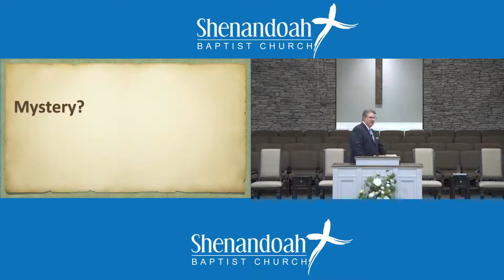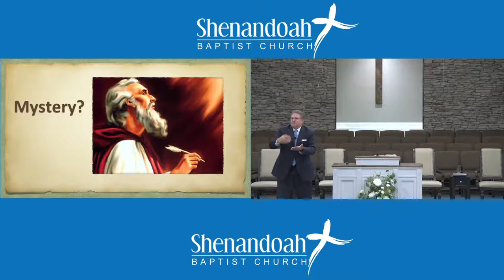Shenandoah Baptist Church, The Mystery of the Kingdom of Heaven, David Gamble, 7-11-21 AM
Thank you for joining us today for our service.